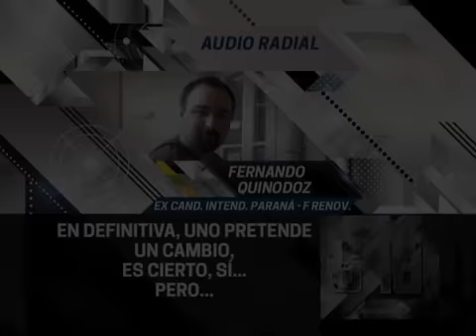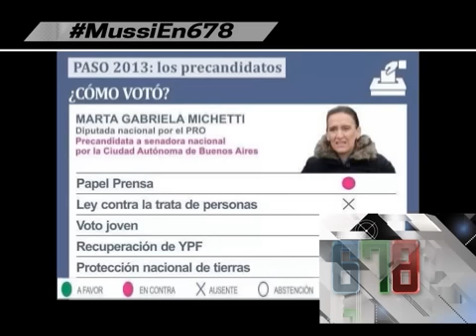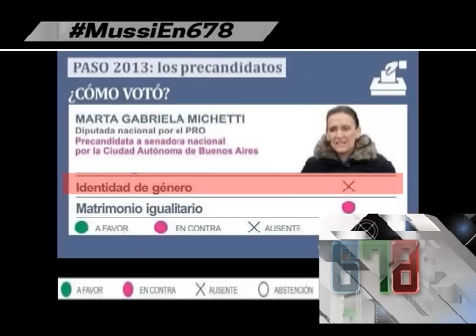678 - QUE HARAN LOS VOTANTES DE MASSA - 28-10-15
INFORME: 678 - QUE HARAN LOS VOTANTES DE MASSA - 28-10-15